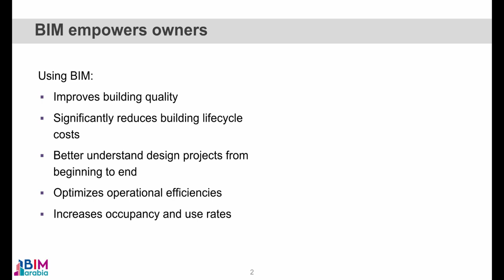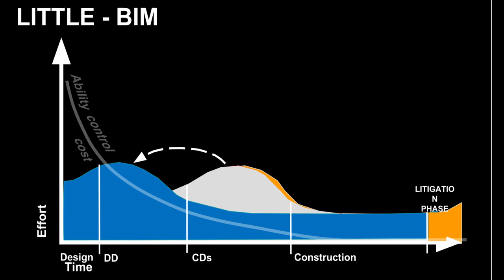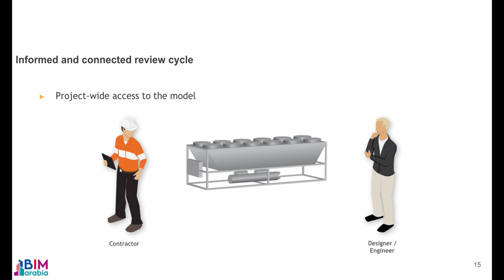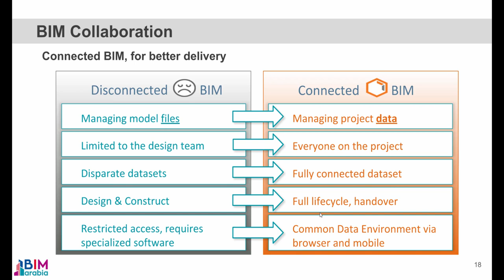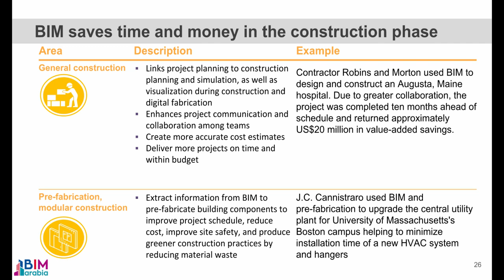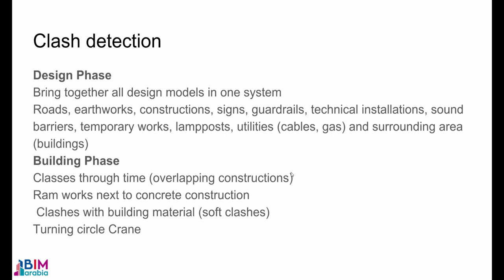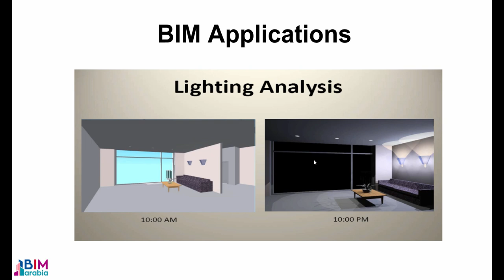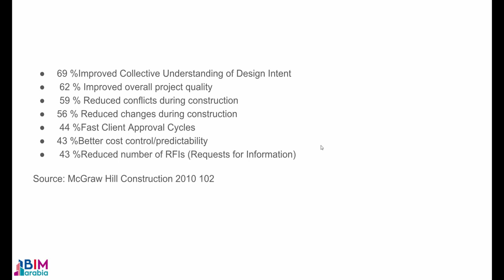02 Benefits of BIM